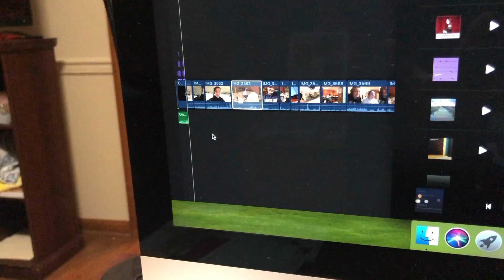Special Guests!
Sista Krista and Tyler visit us! :D